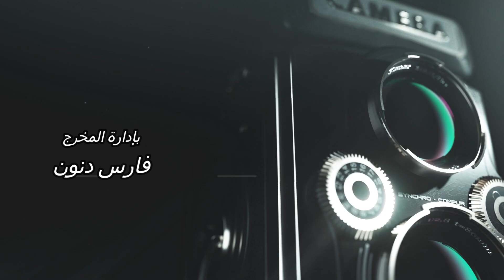أجمل_حفلات الفنان محمد نعمة مع مؤسسة وفيديو الأهرام / حفل زفاف العريس أحمد حلمي / الجزء 1